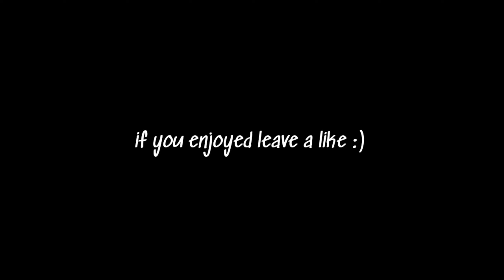Corvette Corvette 🚘 (Modern Warfare Montage)